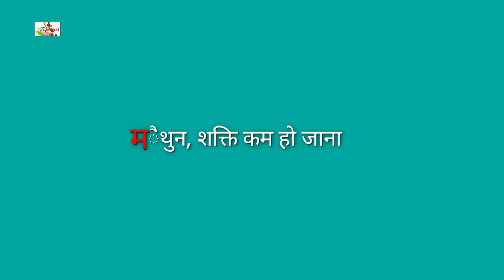शादी के बाद भी सेक्स के लिए ,जानिए क्यों sex nhi hone ke Karn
तीन महीने के बाद लड़का,लड़की से सेक्स किया,